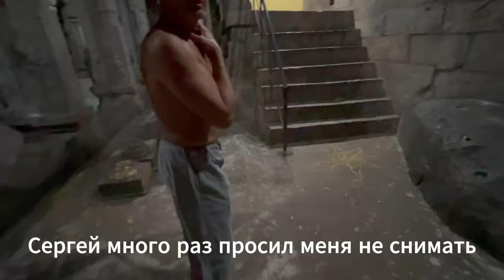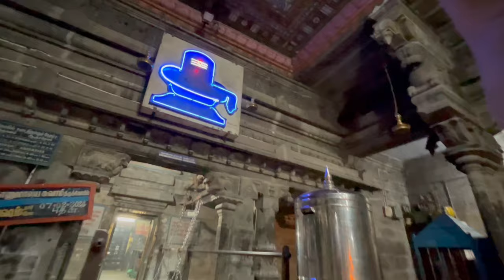ИНДИЯ СУЧИНДРАМ И ЛЕГЕНДЫ ДРЕВНЕГО ХРАМА | танцующий Шива, чистый Индра и единственный Брахма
Во многих древних индийских храмах съёмка строго запрещена. Я несколько раз нарушил запрет, например в Сучиндраме. Это один из самых таинственных храмов, достаточно сказать, что его основал царь богов Индра, пытаясь вылечить язвы из женских половых органов…

Сучиндрам – само название городка очень подходит для развернувшейся там тысячи лет назад семейной драмы. Был такой царь богов Индра. Понравилась ему земная женщина, благочестивая, да к тому же, замужняя. Индра выманил её мужа из дома, сам прикинулся им и овладел ею. Так, в виде самого себя, его и застукал муж благочестивой женщины, обоих проклял. Женщина на 1000 лет превратилась в камень, а Индра, с ног до головы, покрылся язывам в виде женских половых органов. И, чтобы избавиться от проклятья, основал на месте драмы храм, где усиленно натирал лингам Шивы. Со временем, его отпустило…

А храм Талумалайан остался в городке Сучиндрам (дословно – «очищение Индры»). Это древний храм известен ещё одной деталью. Только в нём есть молельная статуя Брахмы. Шива запретил людям молиться этому богу в храмах.

Увлекательная история про поход Вишну и Брахмы на лингам Шивы в ролике. Там же храмовое изображение четырёхликого Брахмы – уникальное, в своём роде.

В эти места нас привёз лучший гид в Керале - Сергей Очинян.